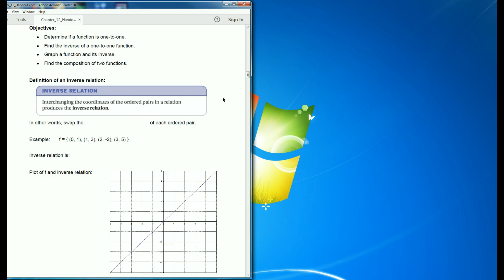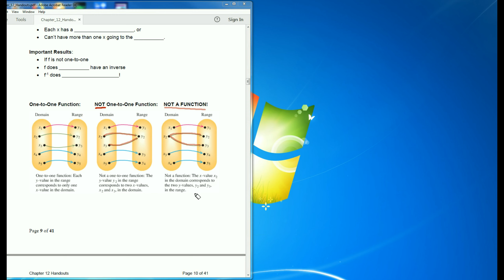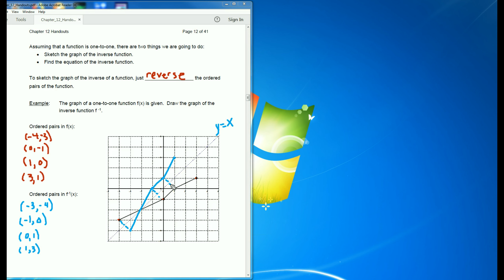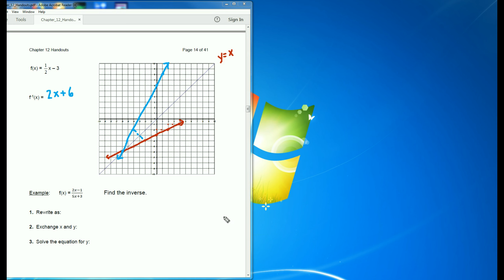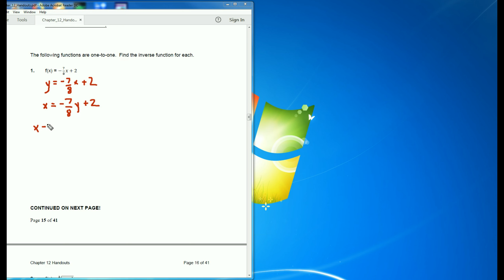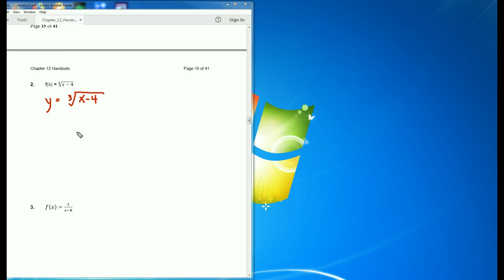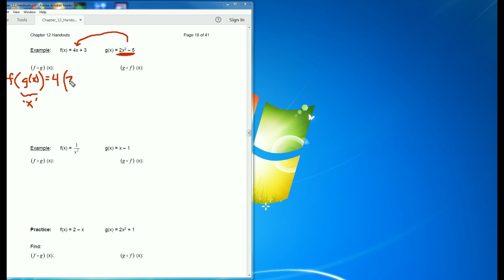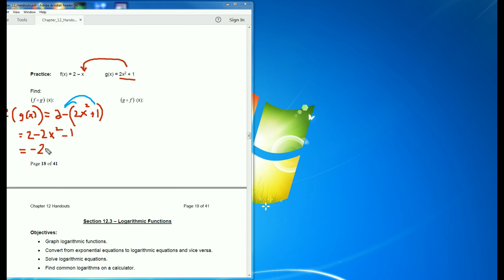Math 98 Section 12.2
Inverse Functions and Composite Functions